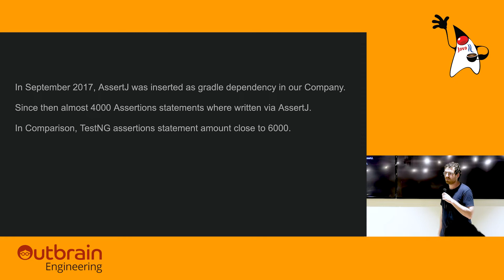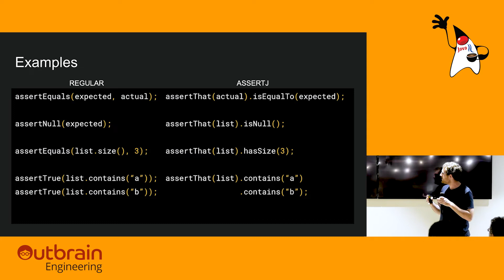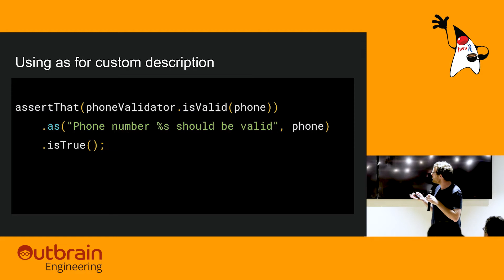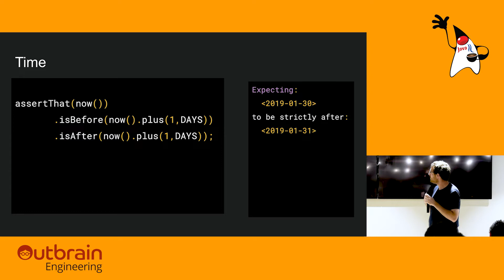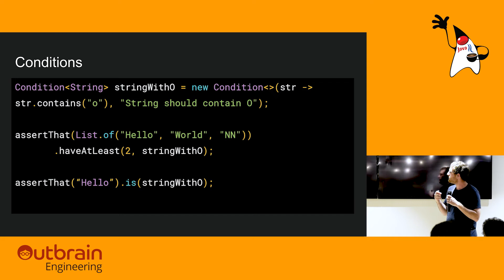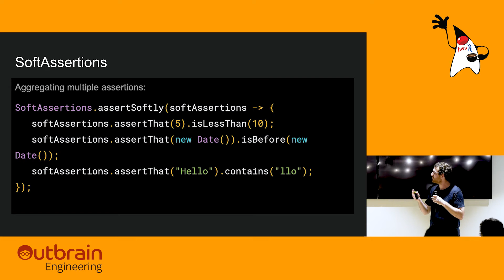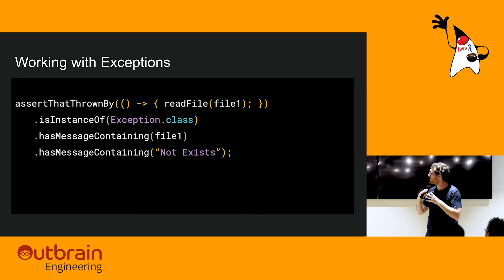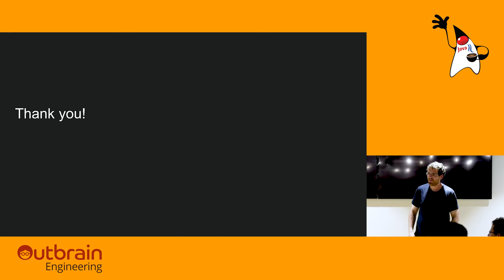Fluent assertions in Java - Danny Bulshtien / Duda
AssertJ provides fluent assertions for Java. In this talk, you will see how using AssertJ can make tests easier to read and easier to write. You will see examples, tips and tricks of using AssertJ.

Danny Bulshtien - Duda
Danny is a software developer at Duda. Loves writing in Java and to write tests.